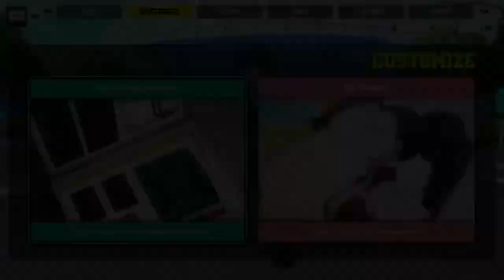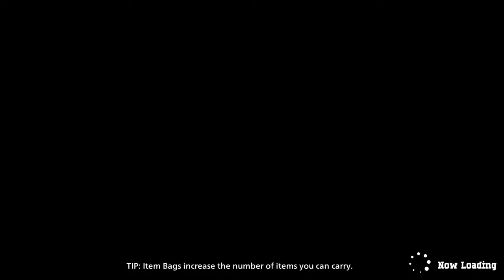NEW MY HERO ACADEMIA ULTRA RUMBLE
New Battle Royale. I actually love it because i literally started the anime last week lol. Love the show so far even though Deku is giving me heavy "invincible" vibes lol .I've got to give Deku some credit though atleast he accomplishes the missions. invincible only got his A$z kicked